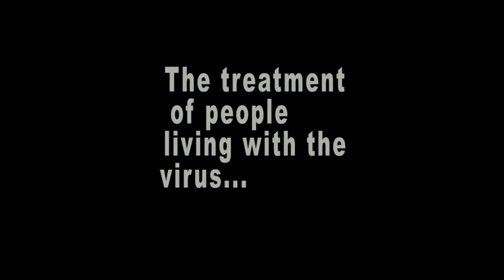Stop Serophobia: The Family Portrait (English Version)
"The Family Portrait" is part of AIDS Community Care Montreal's (with generous support from the Farha Foundation) five part series which explores various aspects serophobia, the discrimination people living with HIV (PHA) often face, and ways to challenge these notions.

The hazmat suit used in this public service announcemeny is symbolic on several levels. It can be used to explore the idea where PHAs are often treated as a virus and therefore 'contagious' and someone to be contained before they are treated as a human being; the suit can reflect someone's self stigmatization;  and inversely, as a means for the PHA to protect themselves from the bigotry, however subtle, in society.

Here, in  The Family Portrait, a successful young woman has recently outed herself as a person living with HIV to her family. This includes her troubled mother, her conservative aunt and an unseen family relative. All handle with the news in different ways.